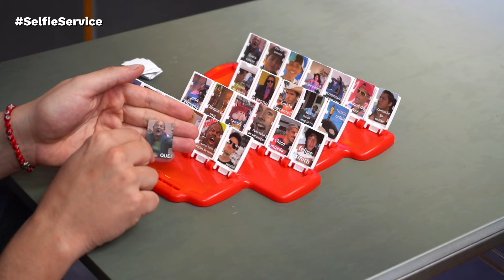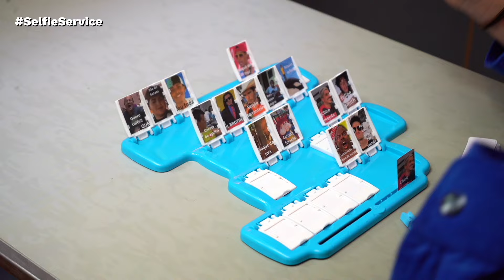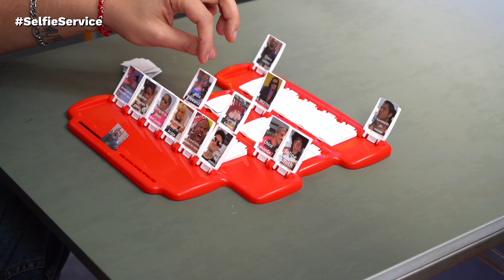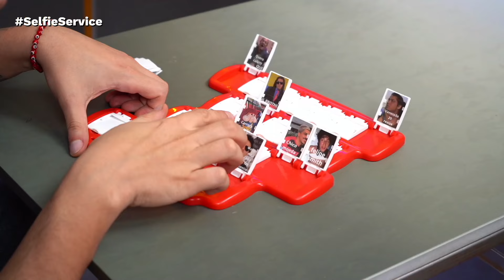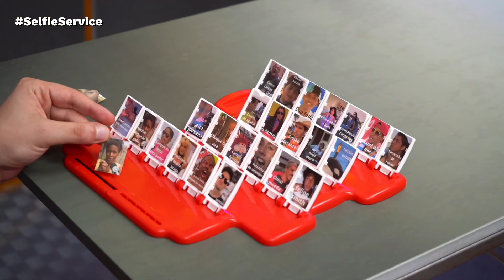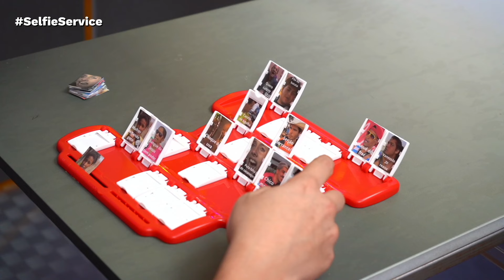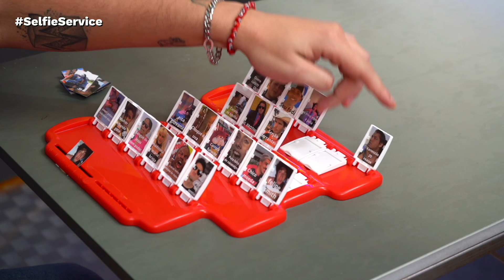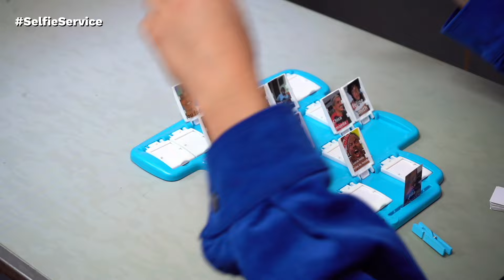LUCAS SELFIE DESAFIA VALENTINA BANDEIRA NO CARA A CARA DOS MEMES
Selfie convidou a atriz, apresentadora e influenciadora Valentina Bandeira para uma partida do clássico Cara a Cara.